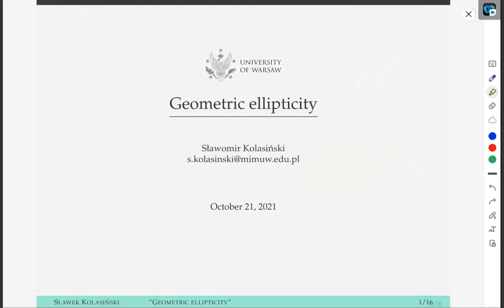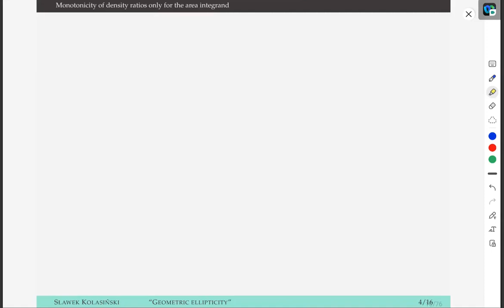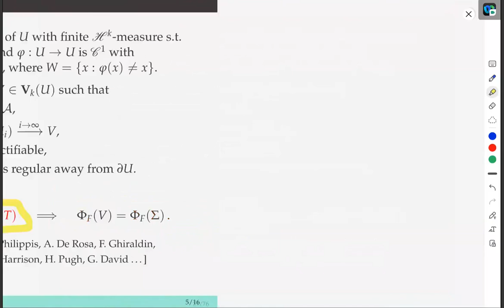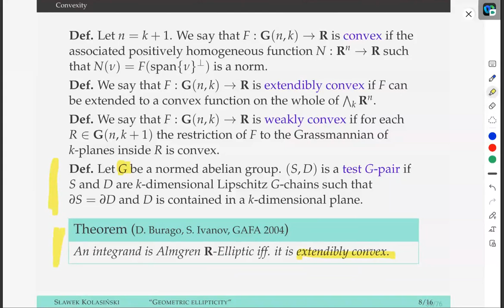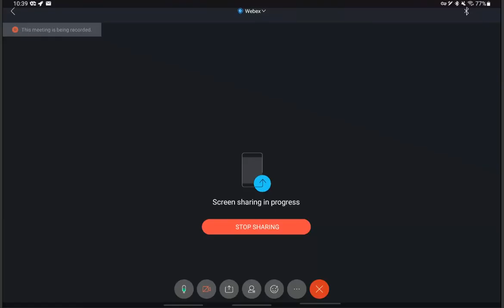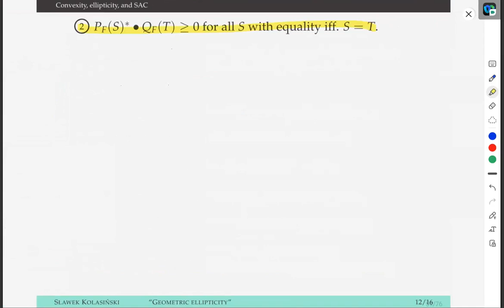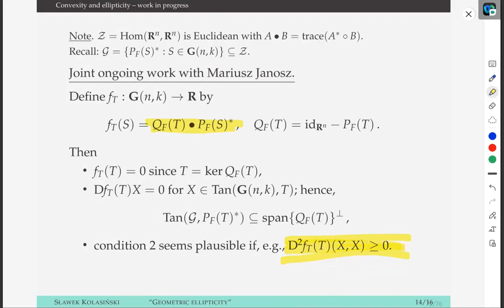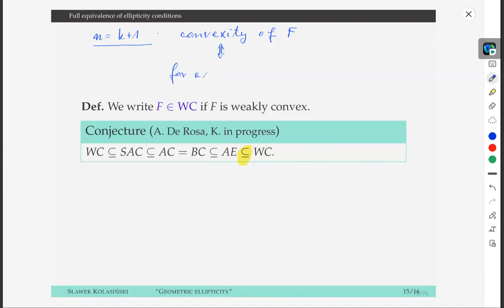"Geometric ellipticity", NCTS seminar, Taipei, 21 October 2021